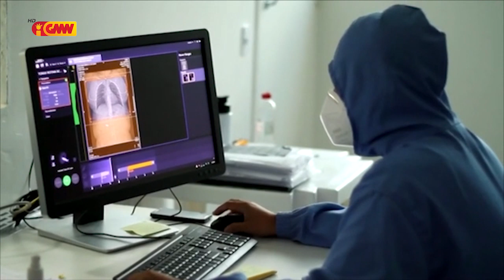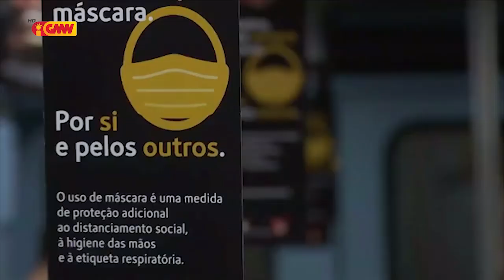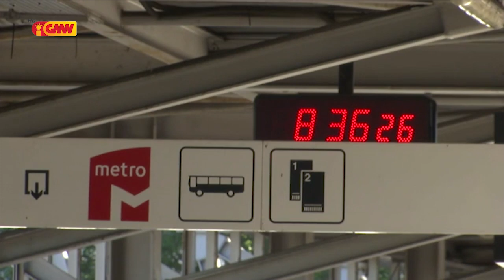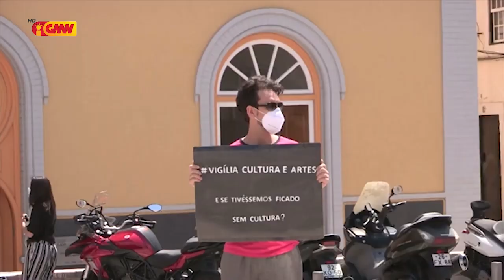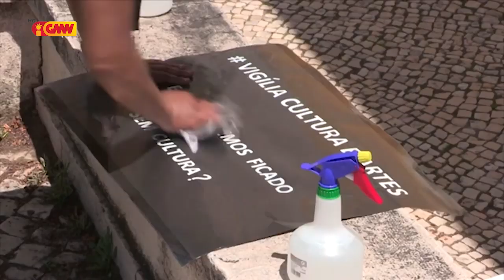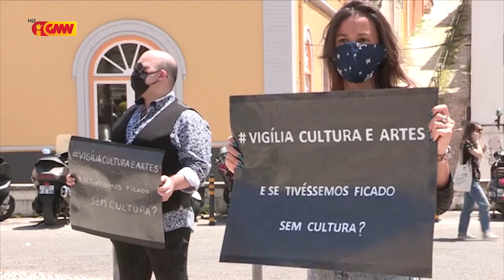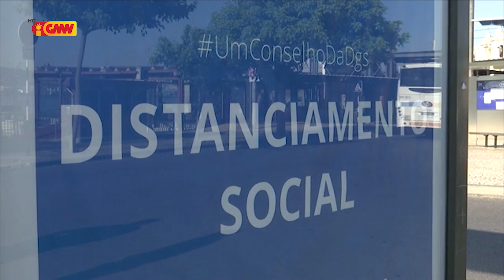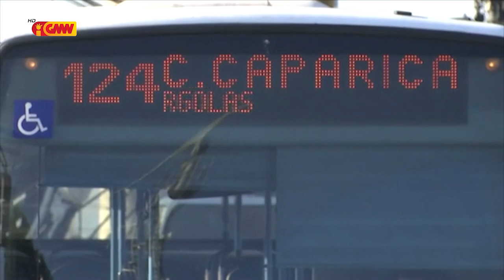CPLP na GMN edição 25 de Maio 2020